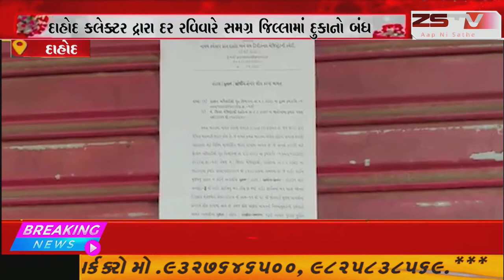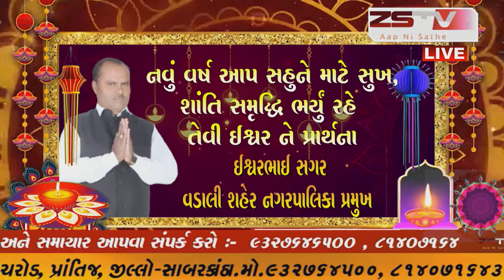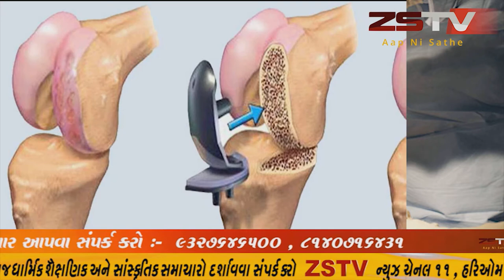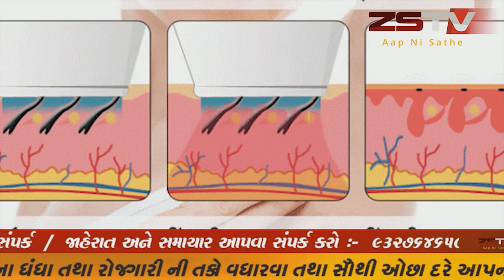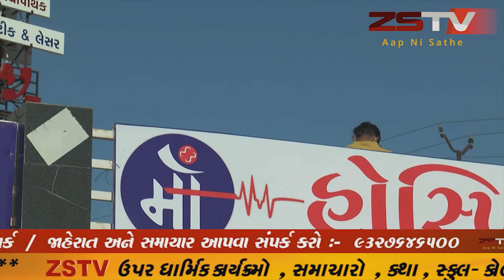દાહોદ : કોરોનાનું સંક્રમણ રોકવા નવતર પ્રયોગ, દર રવિવારે દુકાનો બંધ